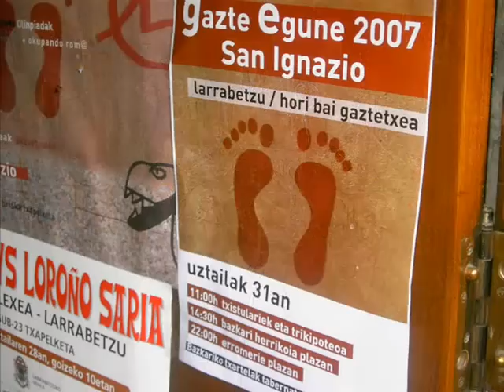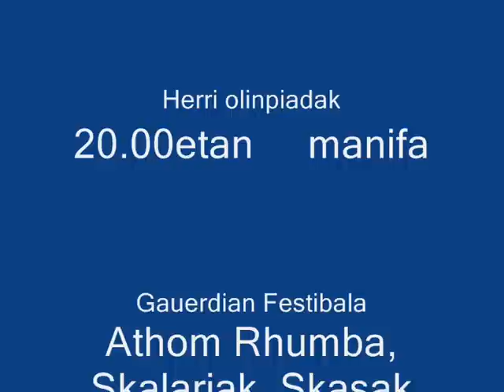larrabetzu. GAZTE EGUNA 2007. Hori Bai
Gazte eguna 2007.dena prest...
Larrabetzuko Gazteak. Hori bai Gaztetxea.